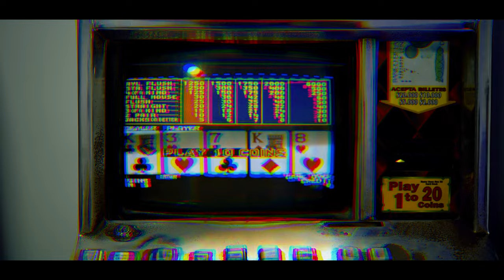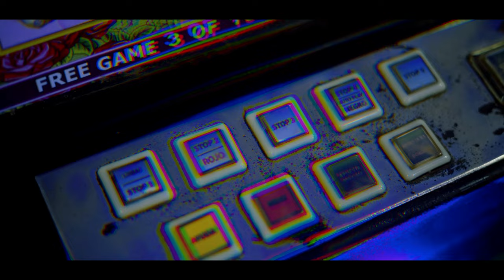JEMENE - Jey Manto X Karter X Boy Feeling I Video Oficial